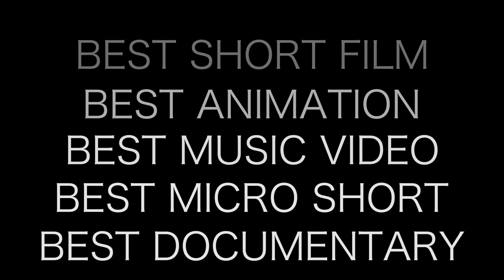Screen Culture Trailer 2nd Edition 2019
Edited by Glenda Greco